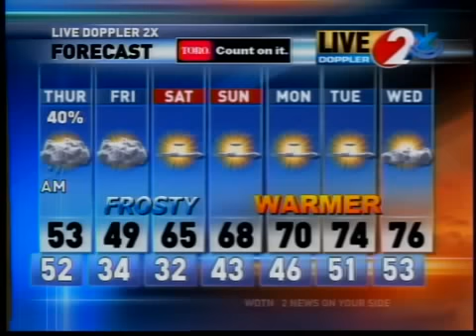6pm long weathercast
Severe weather explanation